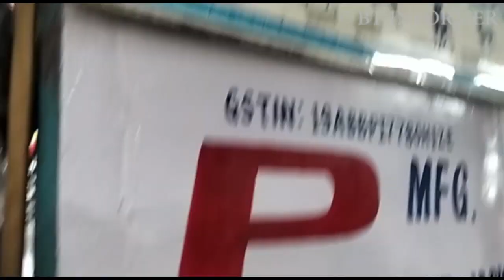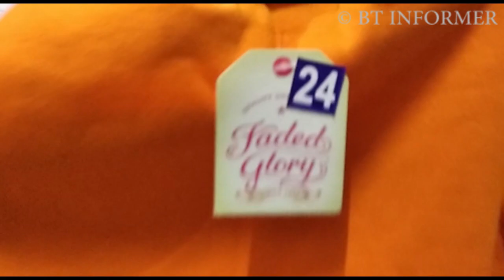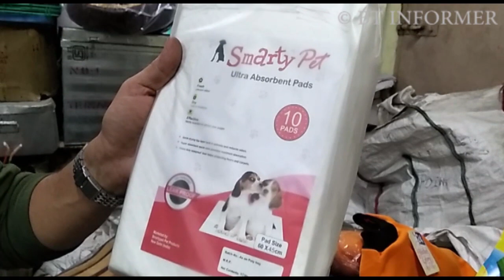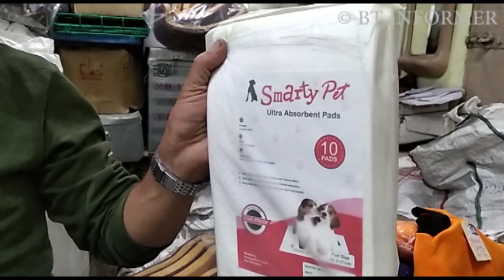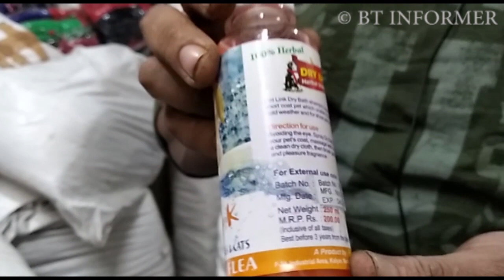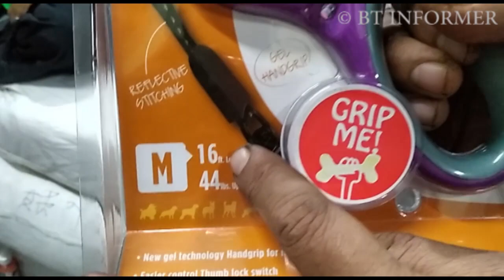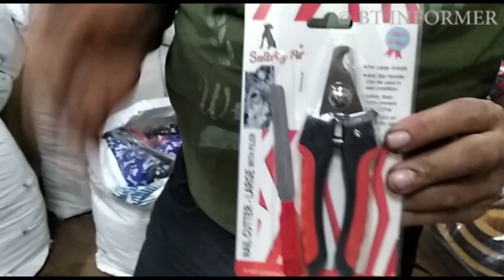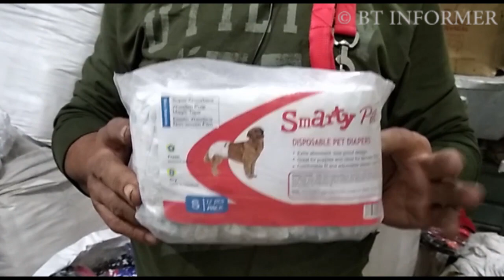Dog Accessories Wholesale Market of Kolkata || BT INFORMER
Shop Details :-
PET LINK
MFG : Dog Jacket & Dog Shoe Collarless, Showless Fancy Coller Leash.
Dealer In : Bone, Real Bone, Chew Stick Ball Toys, Nail Cutter & Training Less Dog Accessories Choked Chain.

Address :-
59/A, Canning Street (Bara Bazar), Ground Floor, Kolkata - 700001